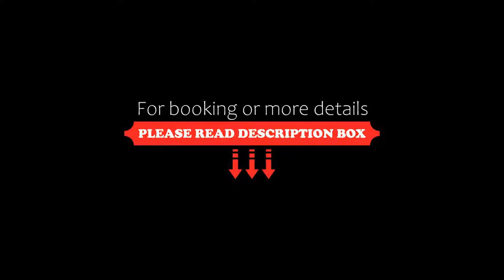4M Pratunam Hotel, Bangkok, Thailand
4M Pratunam Hotel, Bangkok, Thailand
About Property:
You're eligible for a Genius discount at 4M Pratunam Hotel! To save at this property, all you have to do is sign in.
Ideally situated in the Pratunam district of Bangkok, 4M Pratunam Hotel is situated 400 m from Pratunam Market, 1.3 km from Central World and 1.4 km from Gaysorn Village Shopping Mall. Among the facilities of this property are a restaurant, a 24-hour front desk and a shared kitchen, along with free WiFi throughout the property. SEA LIFE Bangkok Ocean W...
Property Type: Hotel
Address: 45/6-7 phetchaburi 15 Phetchaburi Rd. Ratchatewi, 10400 Bangkok, Thailand
Searching For
1. 4M Pratunam Hotel - Bangkok - Thailand
2. 4M Pratunam Hotel - Bangkok - Thailand Address
3. 4M Pratunam Hotel - Bangkok - Thailand Rooms
4. 4M Pratunam Hotel - Bangkok - Thailand Amenities
5. 4M Pratunam Hotel - Bangkok - Thailand Offers and Deals
Audio Credit:
Track Title: Reasons To Hope
Artist: Reed Mathis